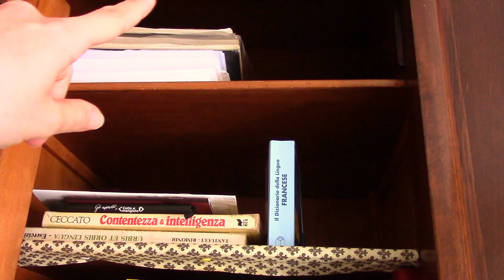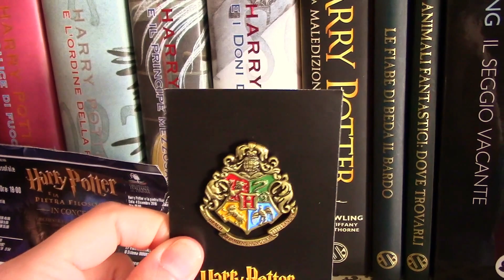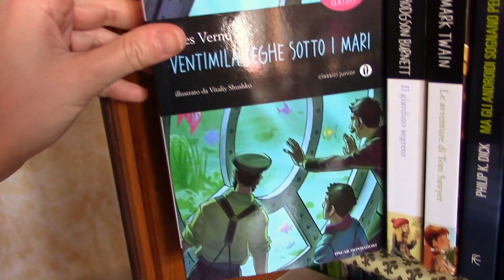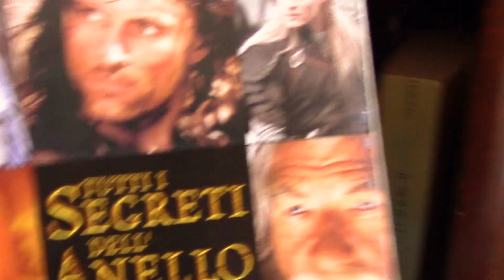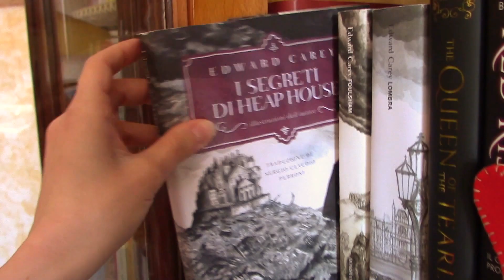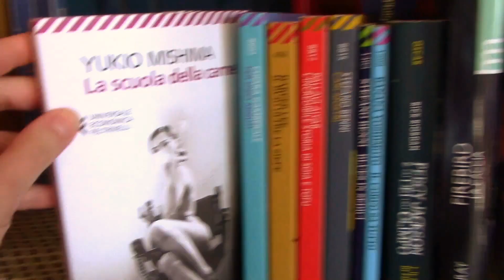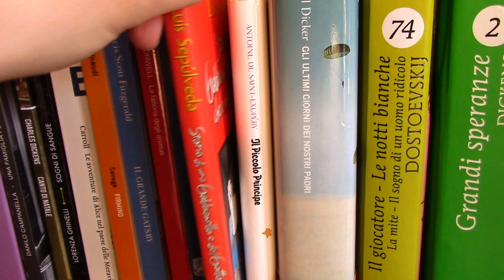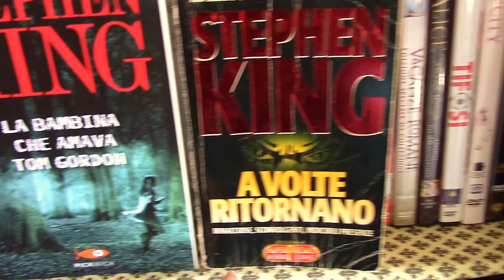BOOKSHELF TOUR! | La Pin Up dei Libri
SOSTIENI GRATUITAMENTE IL CANALE! SE VEDI UN LIBRO CHE TI PIACE, ACQUISTALO PASSANDO DA QUESTO